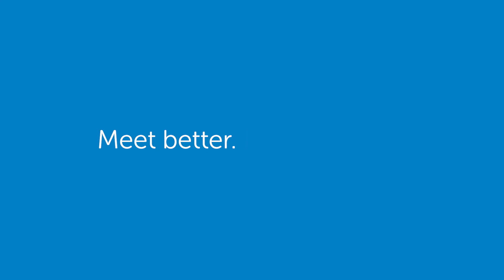Meet better. Meet StarLeaf.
Collaboration and communication - and better decision making - are all key to the success of today's enterprise organizations. It's why StarLeaf designs and builds world-class video conferencing for enterprises, bringing people together, wherever they are, to do what they do best.

Watch to find out how we do it.